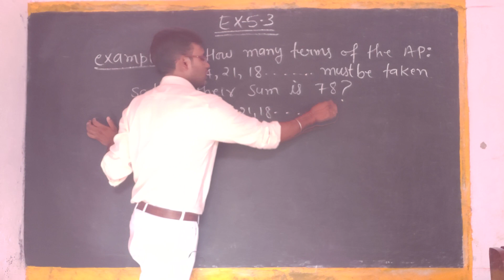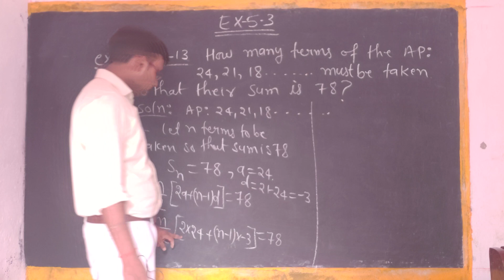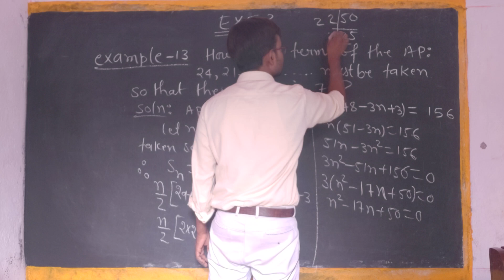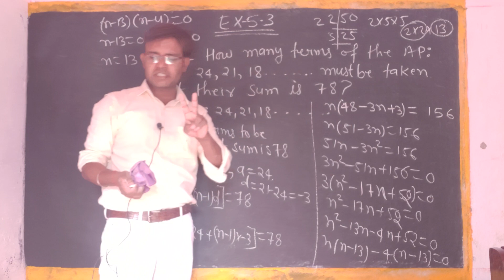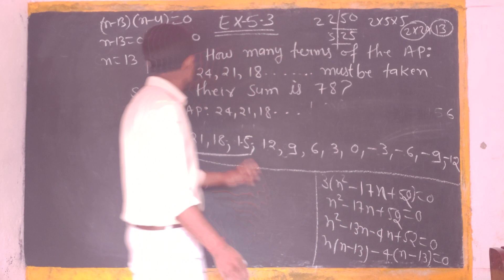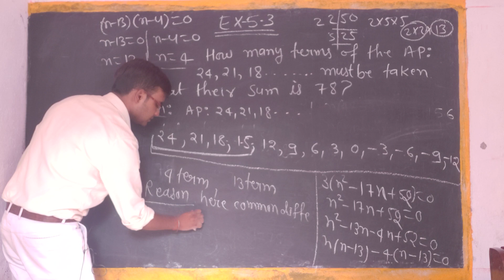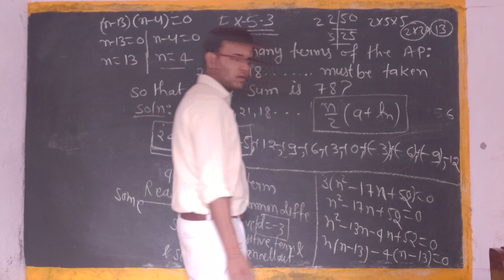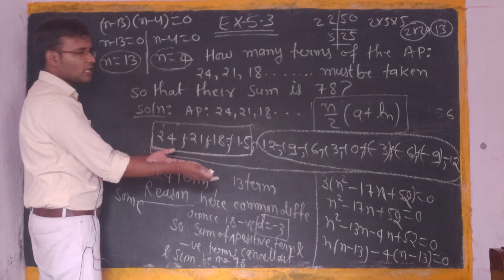#33 Class10 Ex-5.3 Example 13 (Arithmatic Progression)| Ncert CBSE Class10By Baba MathsWala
Concept For Ncert Class10 Exercise 5.3